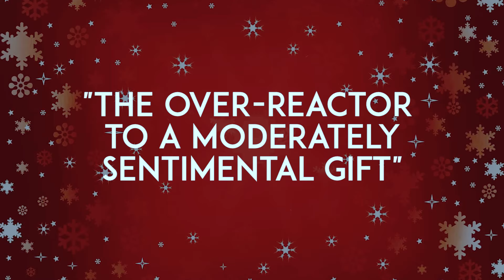WHICH GIFT-OPENER ARE YOU?